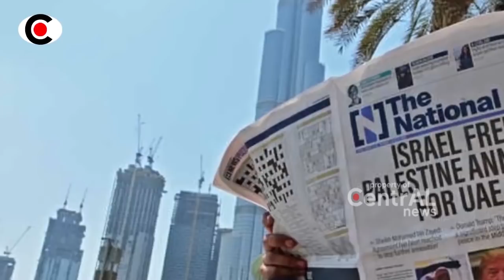BERITA TERKINI ~ P3R4N9 MAH4DASY4T NEGARA 15L4M KRNA KL1CIKN 1SR43L~ BERITA MILITER TERBARU HARI INI